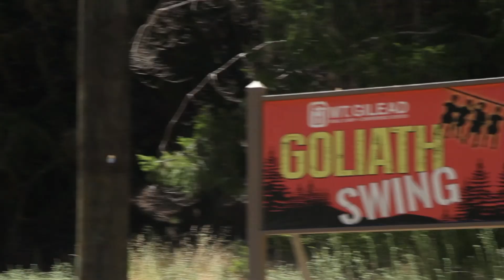Mount Gilead Summer 2020- WEEK 2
A short highlight of week 2, Mt Gilead summer camp! Check Facebook for pictures posted of your camper last week.